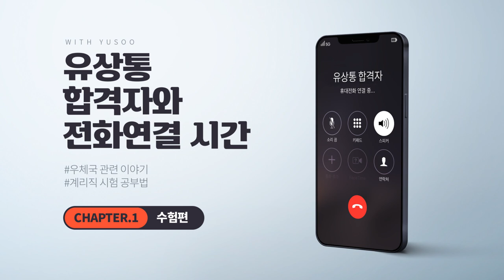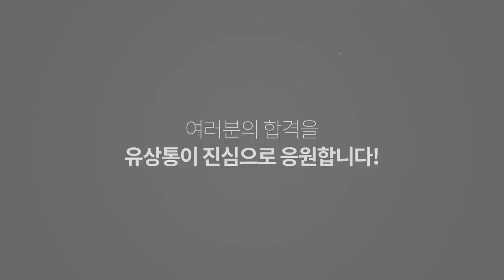[유상통] 계리직 합격자 전화연결-수험편 우금공부법 멘탈관리법 응원메시지 l 계리직공무원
유상통에서 배출한 계리직 합격자가 직접 알려주는
유상통 'with 유수'를 통해 만나 본 현직에 계신 계리직 합격자!
계리직 합격자로서 알려주는 시험공부법, 현직자로서 말해줄 수 있는 우체국이야기까지!

계리직 시험을 준비하고 계신 수험생분들의 궁금증을 해결해 줄 수 있는 시간입니다!

◾ Chapter 1. 수험편!
우금공부법 00:21 수험생들이 가장 어려워 하는 과목, 우편상식/금융상식 공부법은?
멘탈관리법 03:24 수험생이라면 누구나 공감할 '슬럼프'를 극복하는 방법은?
응원메시지 05:03 2022 계리직 시험이 얼마 남지 않는 수험생들을 위한 합격자의 응원메시지💌

2022 계리직 합격을 유상통이 진심으로 응원합니다!